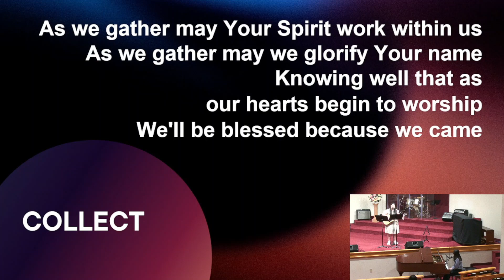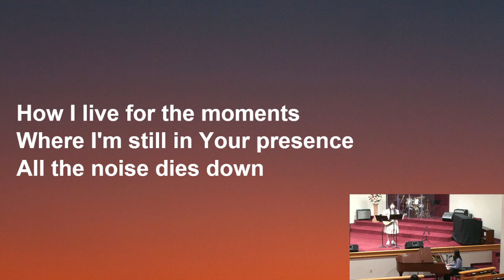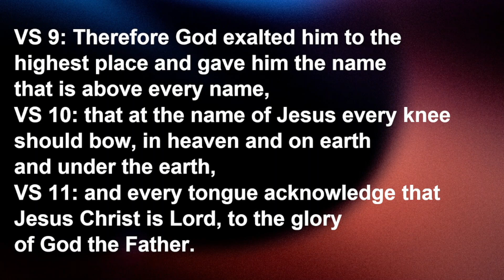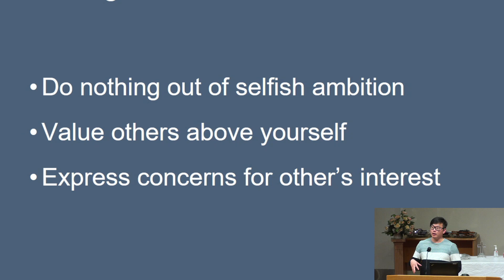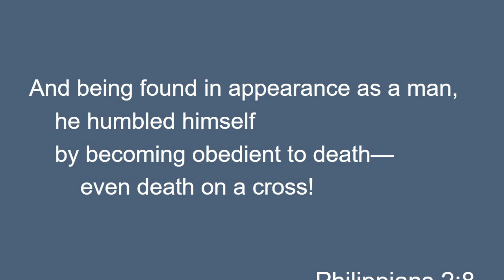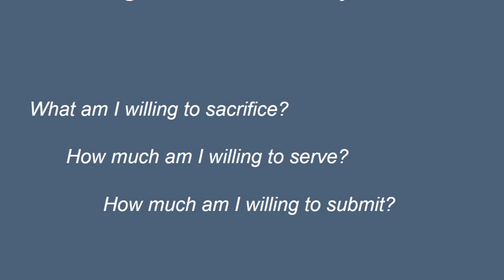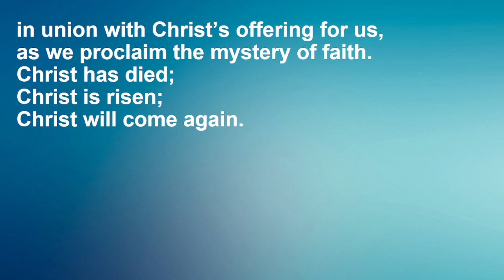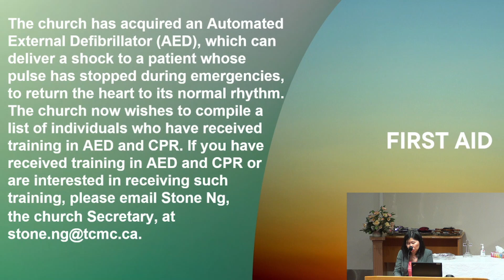TCMC English Service April 28st, 2024 "The Essence of Humility"